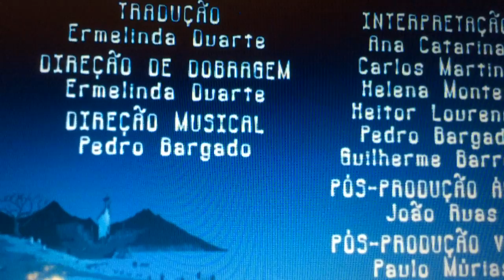Campo Lakebottom - Formigas no Campo